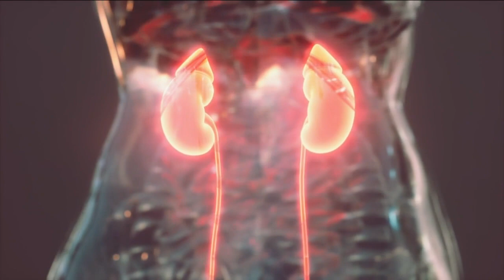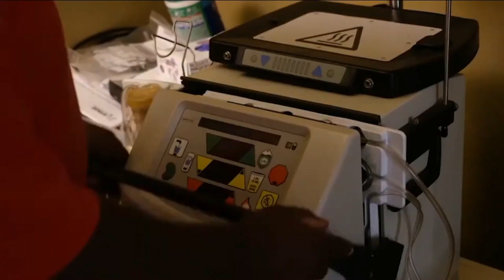1 in 3 people at risk of developing chronic kidney disease, NKF says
There are five stages of kidney disease and in the early stages, most people don't even know they have it because there are no symptoms. Diabetes and high blood pressure are the leading causes of kidney disease.